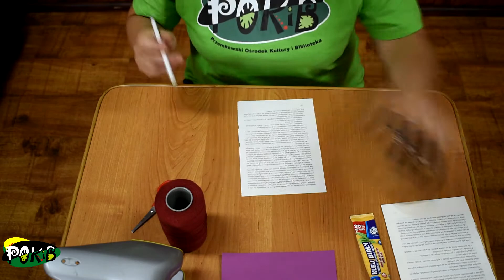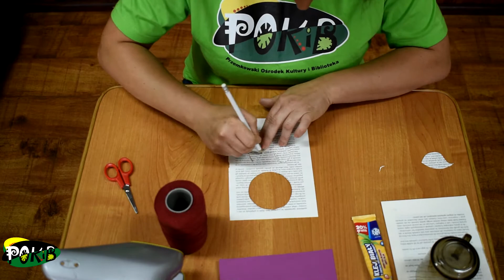Drugie życie książki, cz. 7 zostańwdomu - przyjdziemy do Ciebie - instruktorzy POKiB.